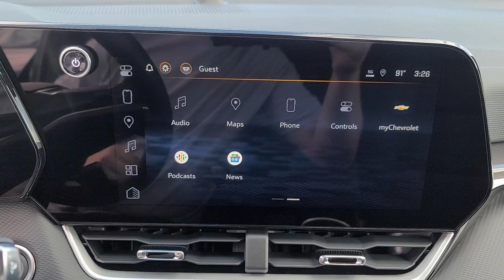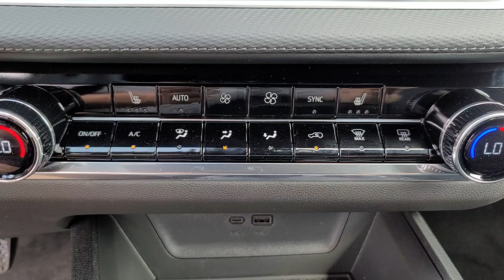2025 Chevrolet Equinox LT MI Waterford, Clarkson, Bloomfield Hills, White Lake, West Bloomfield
New 2025 Chevrolet Equinox LT available at Joe Lunghamer Chevrolet located in 475 Summit Drive, Waterford, MI, 48328. Servicing the Waterford, Clarkson, Bloomfield Hills, White Lake, West Bloomfield area.